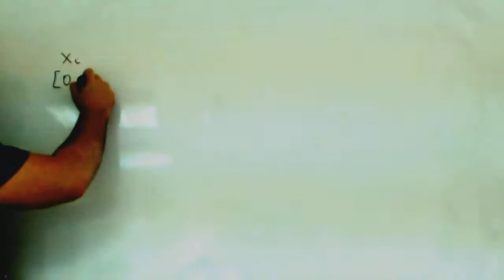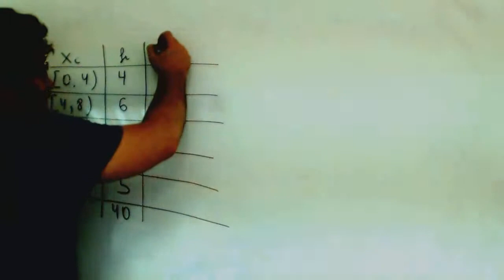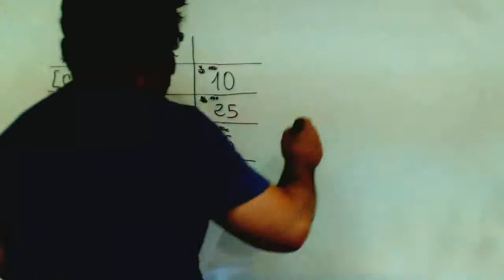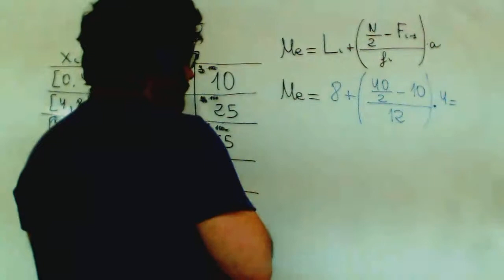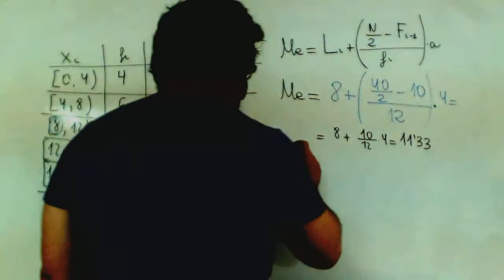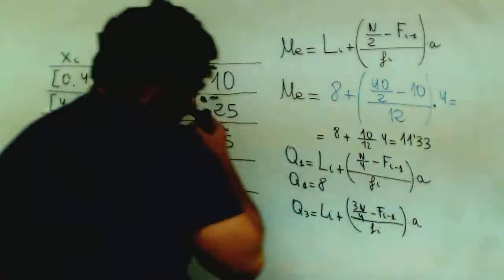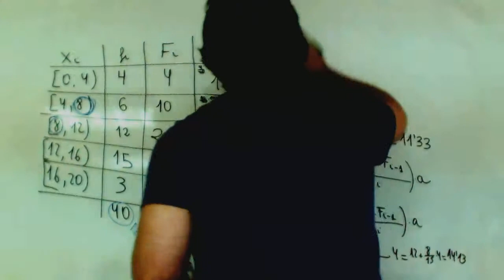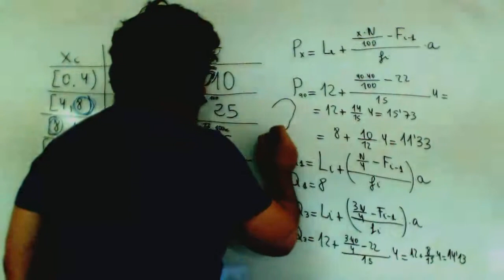Mediana y cuartiles Distribucion continua Matematicas 1º Bachillerato Academia Usero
Mediana y cuartiles Distribucion continua Matematicas 1º Bachillerato